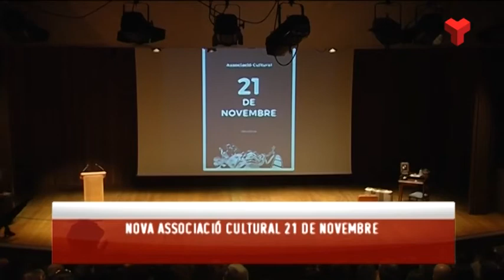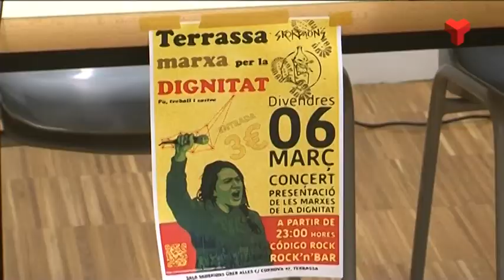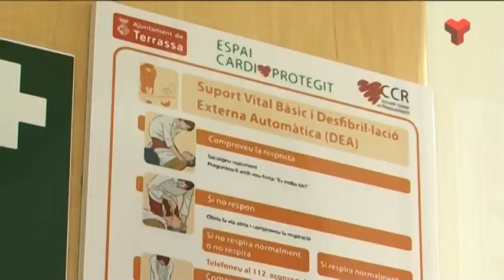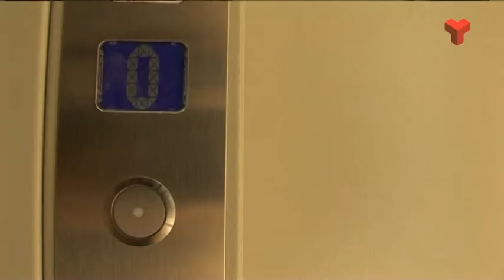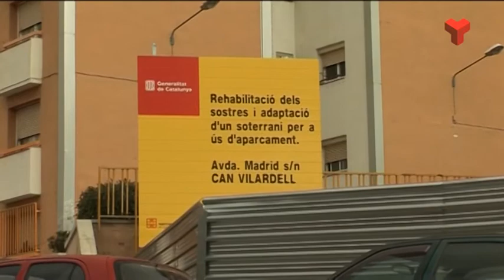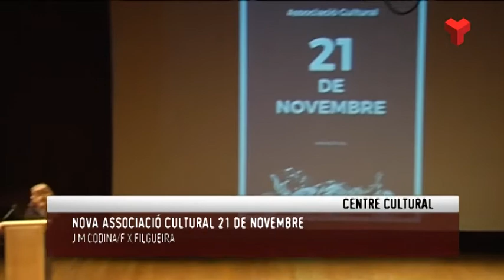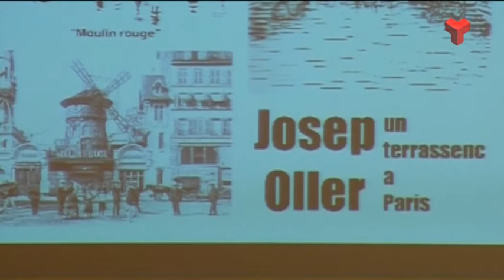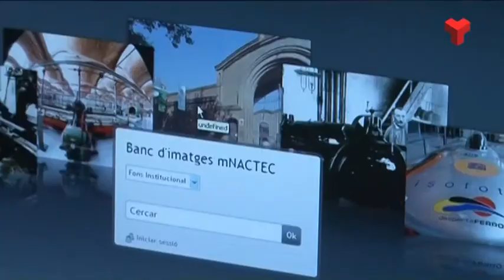Informatiu Tarda dimecres 04-03-2015 de Canal Terrassa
L'Informatiu Tarda de Canal Terrassa Vallès d'aquest dimecres 04 de març de 2015, presentat per Francesc Novell. Més informació a